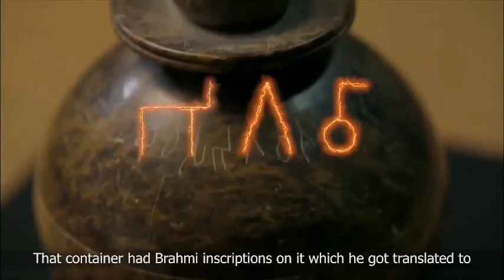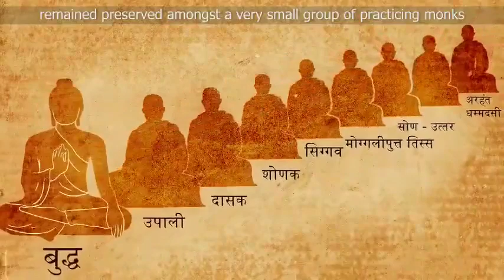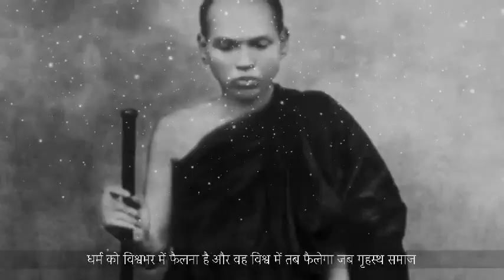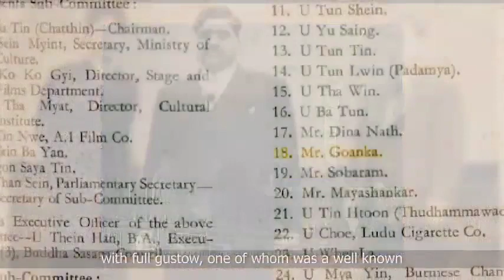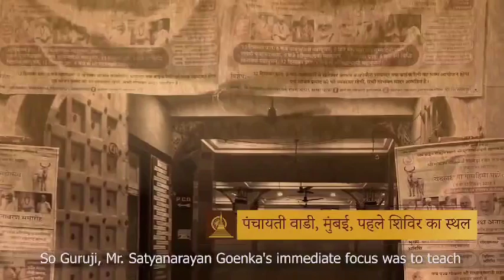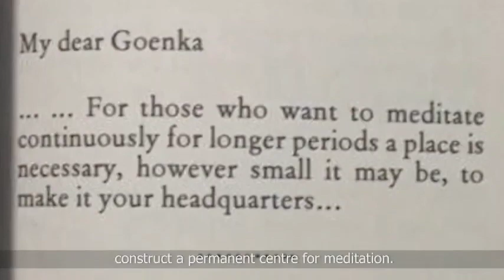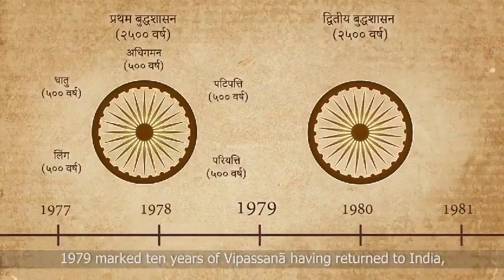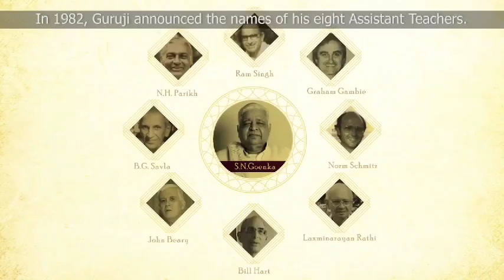Vipassana | History of Dhamma Giri | Power of Meditation | Explore with Vikram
🙏भवतू सब्ब मंगल🙏

_____________Disclaimer____________
I did not make this video, I don't know who made this video, I searched it on youtube but I couldn't find any and so I could not get permission to upload this video on our explorer channel .. but if you know anything about it so tell me.
और एक बात यह विडीओ केवल अभ्यास हेतू आपके लिए ले आया हूँ🙏 मंगल हो💐
आज मी तुमच्यासाठी एक विडीओ घेउन आलोय आर्थात मी स्वप्टीकरण दिल्याप्रामने सदर विडीओ मी बनवलेला नाहीय मात्र Exploration खुप माहितीयुक्त असल्याने आपल्या पर्यंत पोहचवीत आहे.🙏

एक नवीन प्रवासाची सुरूवात..
मी आपल्या Explore with Vikram चलचित्रचा संस्थापक अर्थात विक्रम तुमचे सर्वांचे माझ्या नवीन प्रवासामध्ये स्वागत करीतो. भटकांती करत नव-नवीन ठिकाणांचे अन्वेषण (Explore) करण्याचा छंद असणारा.
त्याच छंदाला आपल्या समोर Explore करायचा प्रवासाला सुरूवात करत मी आपल्या समोर येत आहे.
विडीओ आवडल्यास प्रोत्साहन द्या.. like👍 करा मित्रपरिवारां मध्ये share करा🤝
आणि सर्वात महत्वाचं काही चुका असल्यास मार्गदर्शन करा..📩
Thank you from
Vikram more 🙏